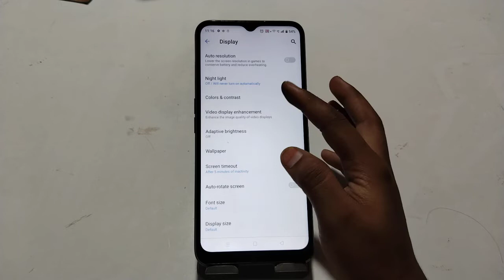How To Change Screen Lock Time Setting in Realme C30 , Realme C30 Sleep Time Setting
How To ChangeScreenLock Time Setting in Realme C30 , Realme C30